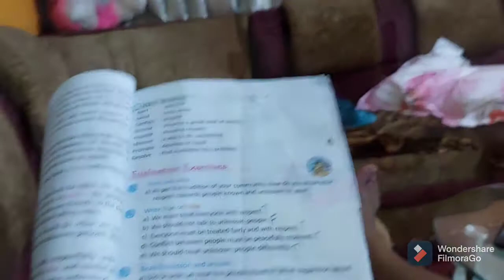lock down ko dala ma Bazar🥰2078/1/19